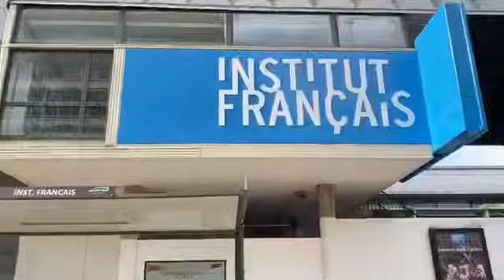NOUVEAU FREESTYLE DE KING BOY 🔥🔥